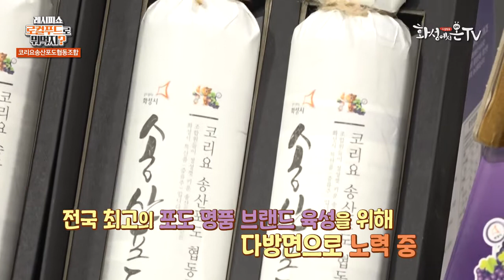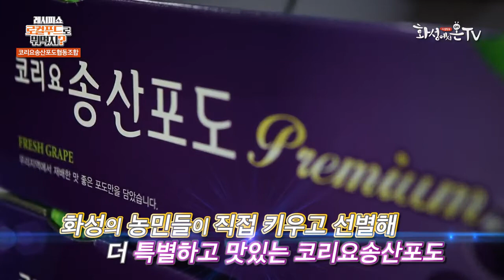레시피쇼 로컬푸드로 뭐 먹지? 3편_코리요송산포도협동조합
로컬푸드로 만드는 신선한 밥상
오늘의 레시피 주인공은 코리요송산포도협동조합의 포도!
알맹이부터 껍질까지 버릴게 하나 없는 최고의 과일이죠
코리요송산포도는 국내 최초로 포도당도 자동선별기를 도입해,
포도봉지가 덮인 상태에서 비파괴적으로 당도를 측정할 수 있어
상품의 품질을 보다 안전하게 유지할 수 있는데요.
질 좋은 포도수확을 위한 끊임없는 조합원들의 노력과 더불어,
서해안과 인접한 지리적 특성으로 최고의 맛과 품질로 인정받고 있습니다.
레시피쇼 로컬푸드로 뭐 먹지?! 3편 에서는
새콤달콤 입맛 사로잡는 화성의 명품과일 포도 정보와
활용만점 포도 레시피를 알아봅니다.